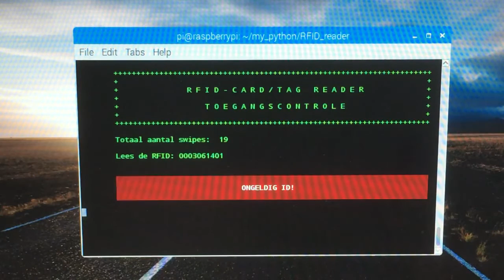Raspberry Pi - Lees een RFID tag (Toegangscontrole)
Wil je meer over dit project weten? Kijk dan op

Do you like to know more about this project?
It's a dutch site. Use the Google translation (right mouse button) and enjoy the project.